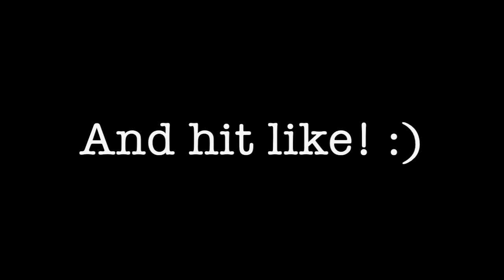Viva Italia - traditional arr. Fin | piano accompaniment bpm 120 | AMEB violin grade 2 series 10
Bluetooth speaker (makes playing along SO much easier)
Best beginner strings - always have spares!
Best advanced strings
Favourite rosin
Recommended shoulder rest
Music stand